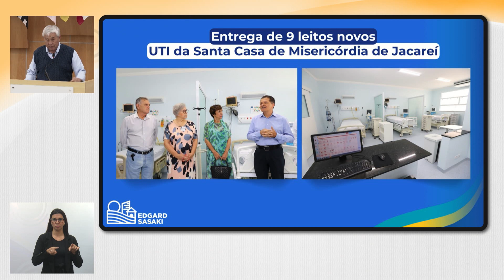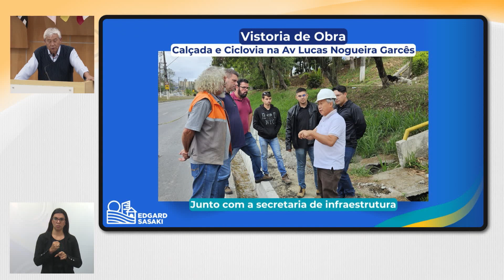Tema Livre - EDGARD SASAKI (PSDB) 18/09/2024